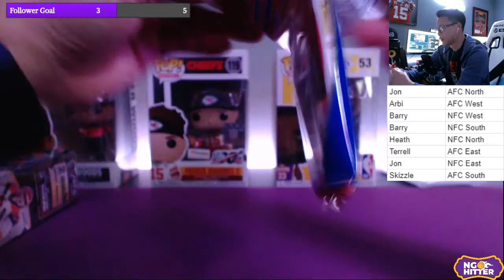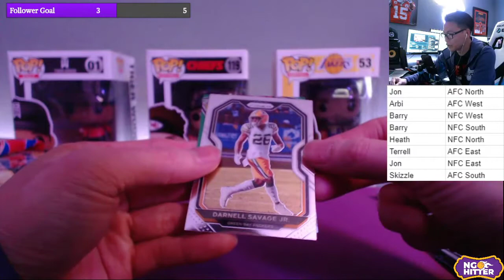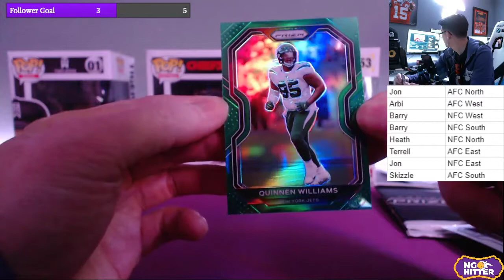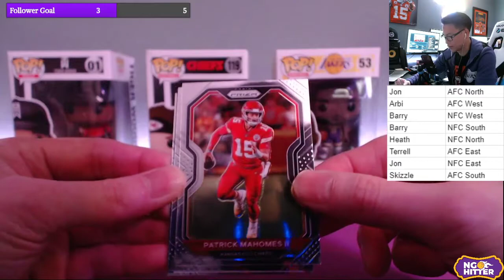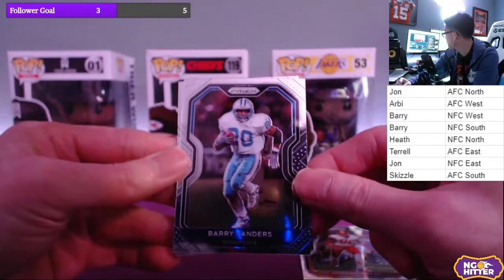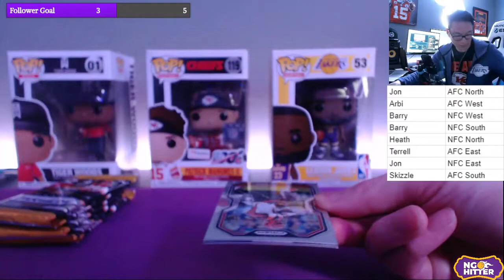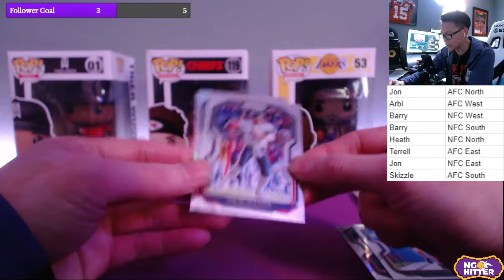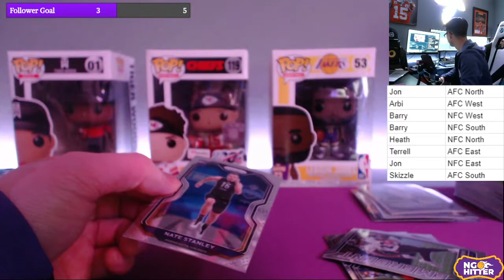NgoHitter Break #3: 2020 Retail Football Prizm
NgoHitter is a Twitch/YouTube channel meant to teach people about how to smartly invest into sports cards. No question is dumb, just stop by and ask. We stream twice a week (Monday & Saturday) at 6PM PST on Twitch.